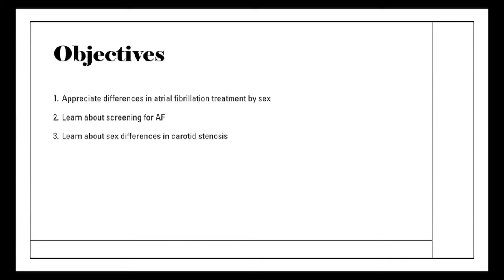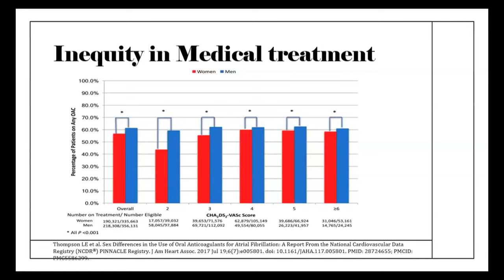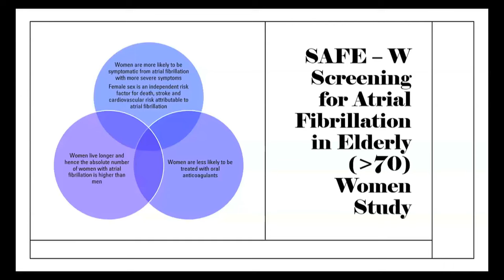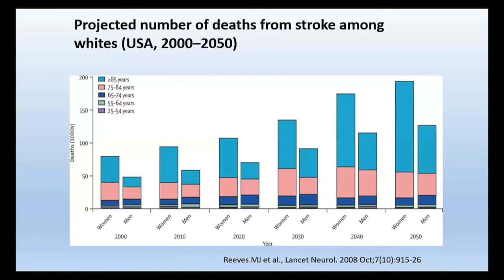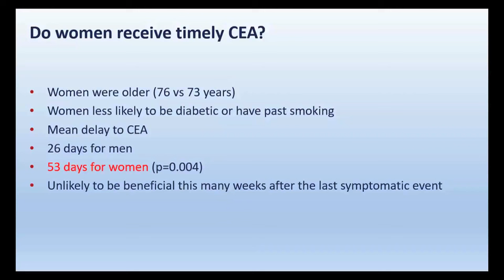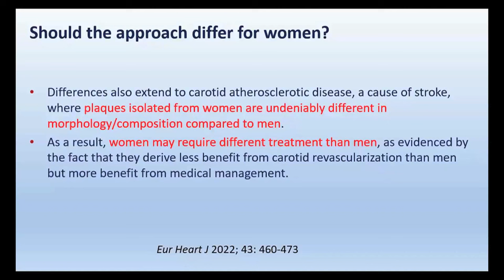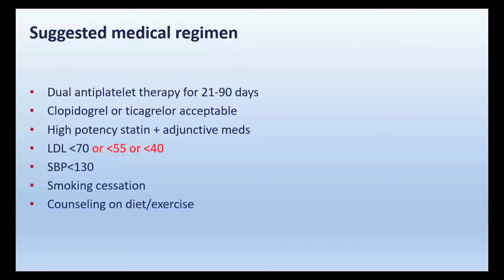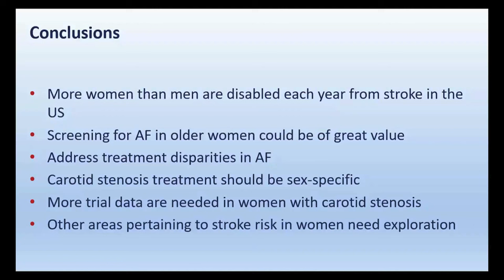New Avenues for Stroke Prevention in Women: Neurology Grand Rounds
The University of Maryland School of Medicine Department of Neurology presents: Grand Rounds and Case Conference "New Avenues in Stroke Prevention" featuring Seemant Chaturvedi, MD, PhD, and Prachi Mehndiratta, MD. Presented September 20, 2023.